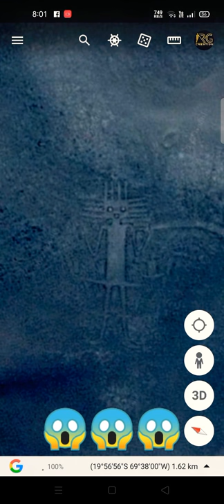Atacama giant in Google earth & Google map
Extra...
3.How to get more views on YouTube
4.Grow with youtube monitization
5.How to grow youtube channel gaming